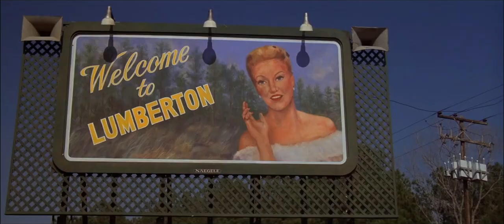Blue Velvet | In Dreams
Song: In Dreams - Roy Orbison

Film/Media Used: Blue Velvet (1986)